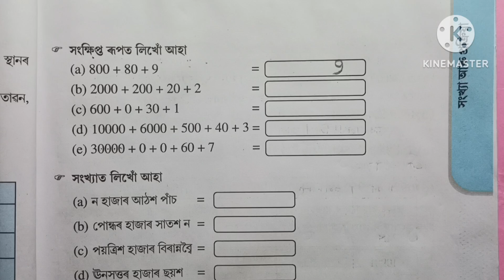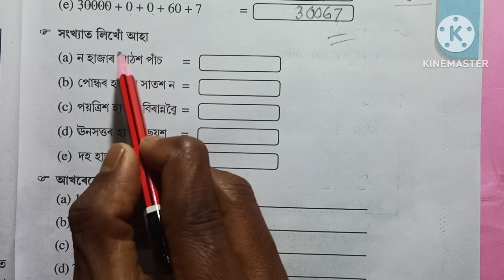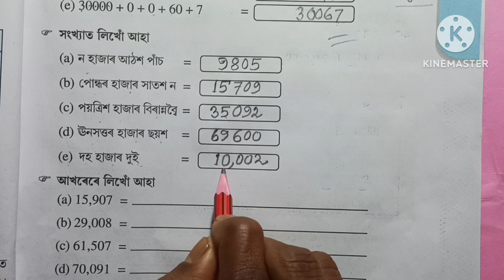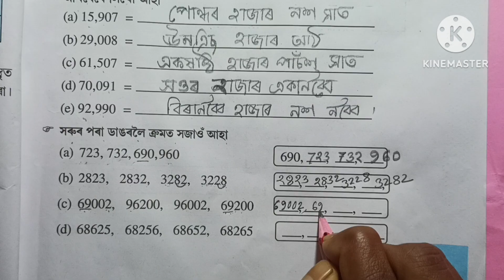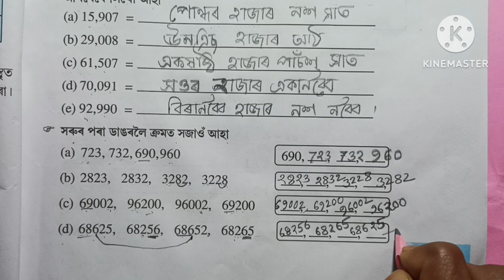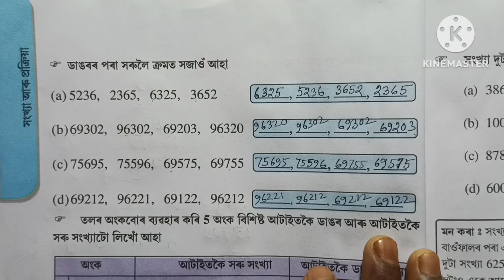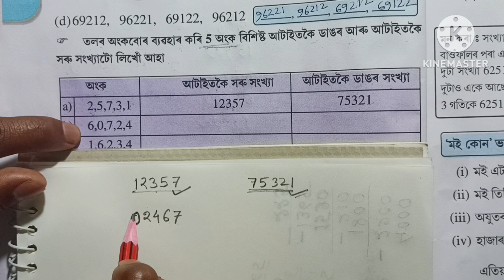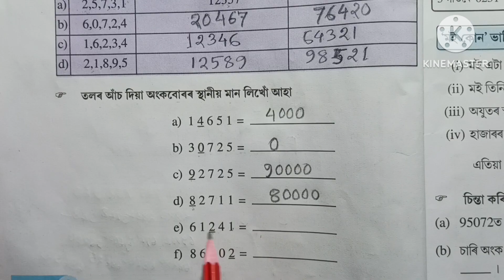Class 5 Maths/পাঠ-১/সংখ্যা আৰু প্ৰক্ৰিয়া/page 7,8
Class 5/পাঠ-১/সংখ্যা আৰু প্ৰক্ৰিয়া/page 7,8